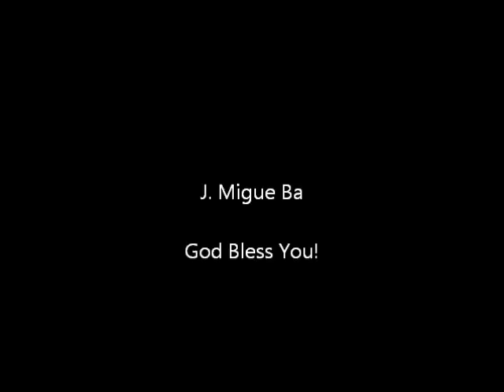John Sellers- Alleluia! Salvation And Glory (Hosanna! Music)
WORSHIP LEADER: JOHN SELLERS

ALBUM: LET PRAISE ARISE

HMD002